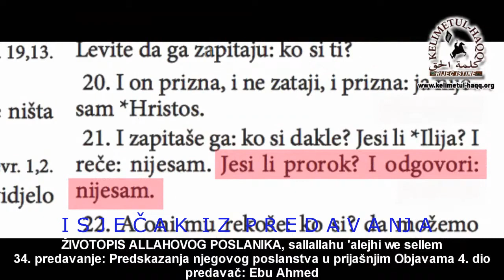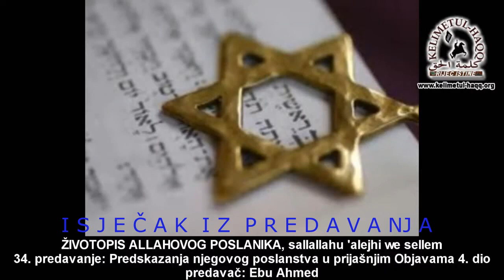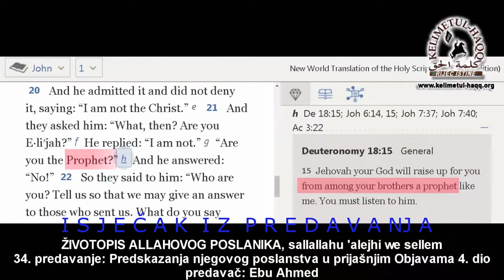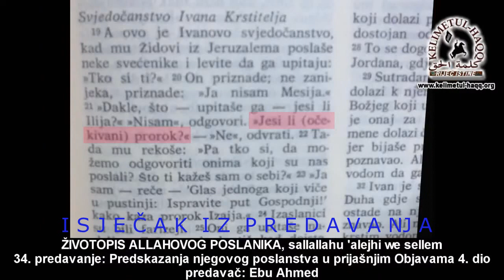Jahja (Jovan, Ivan) negira za sebe da je on očekivani poslanik